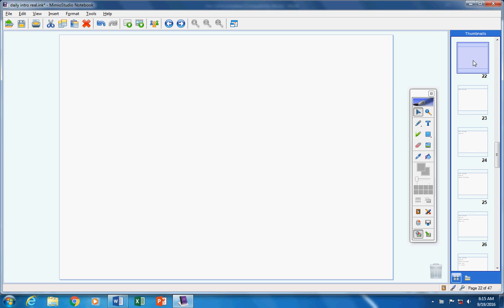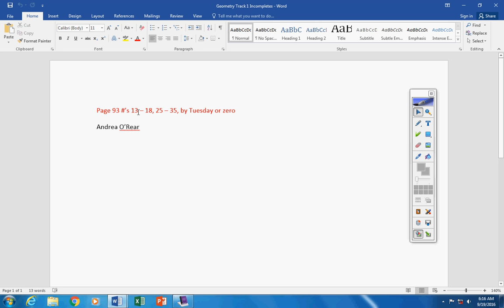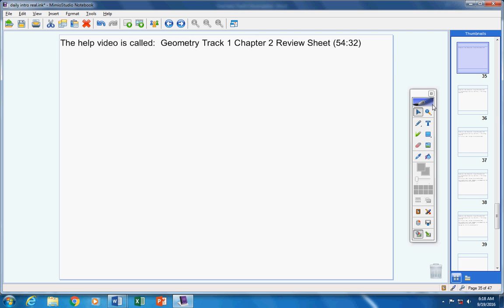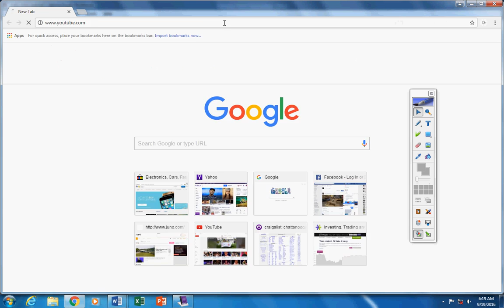Geometry Track 1 September 19